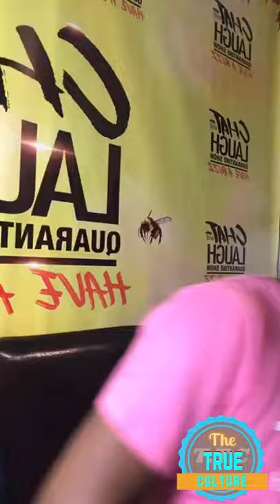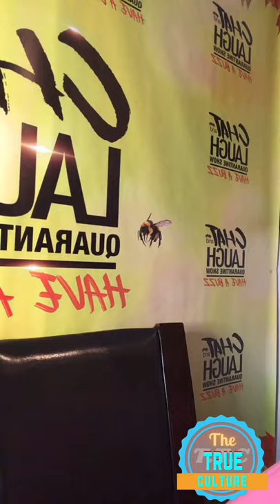Lava and the people on is show chat and laugh fire block at Twin of twins because of a comment pt 1